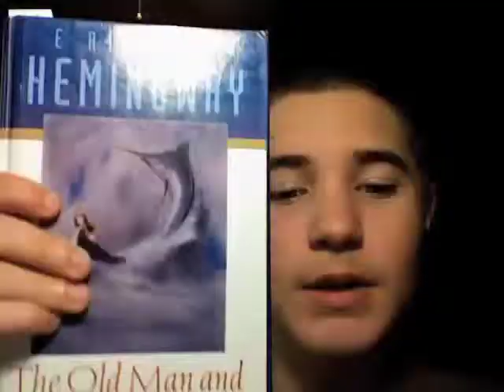N3RDFRI3NDS: Thursday, October 29: Halloween Hint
Today ben gives a hint as to what he is dressing up as for Halloween.